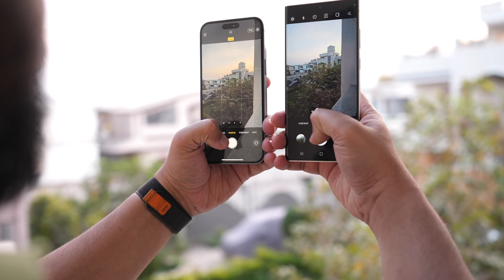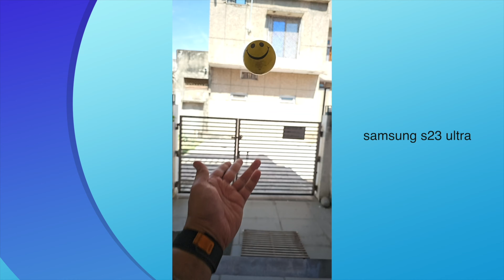Samsung S23 Ultra Vs iPhone 14 Pro Max Camera Comparison Hindi | Full Camera Test | Mohit Balani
Hello everyone in this video we are going to compare Samsung Galaxy S23 Ultra Camera with Apple iPhone 14 Pro Max cameras
& find out which is the best camera phone of 2023?
Intro - 00:00,
Wide angle - 00:57,
Ultra wide - 04:12,
Outdoor - 05:36,
Telephoto - 06:20,
Portrait - 07:06,
Outdoor shots - 08:24,
Zoom test - 10:36,
Raw Photos 11:26,
Video test - 13:42,
Cinematic mode - 15:19,
Steady/ action mode - 16:22,
ProRes / 8k - 16:43,
Slow motion - 17:38,
Front camera samples - 17:52,
Conclusion - 18:35,